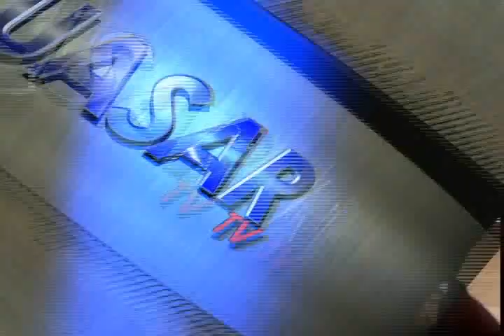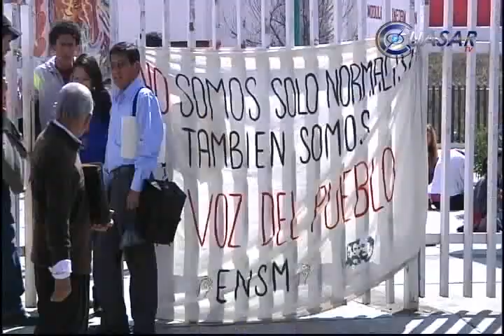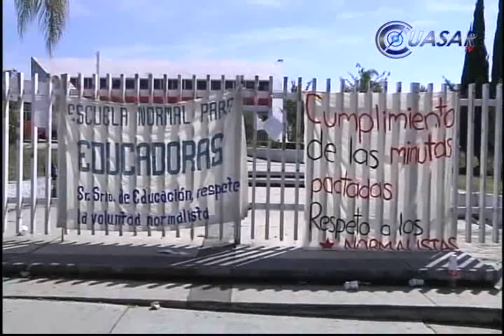Noticias de Morelia y Michoacán en breve, CuasarTv 21 de Enero del 2014